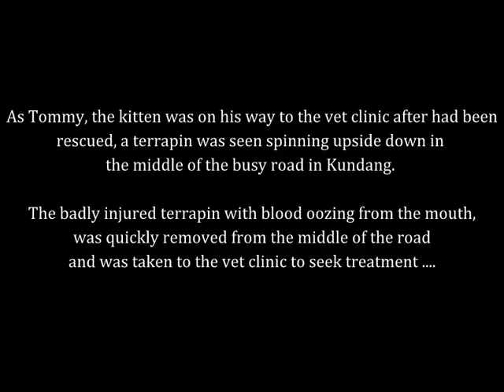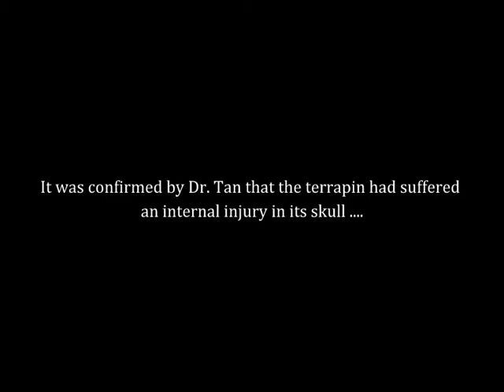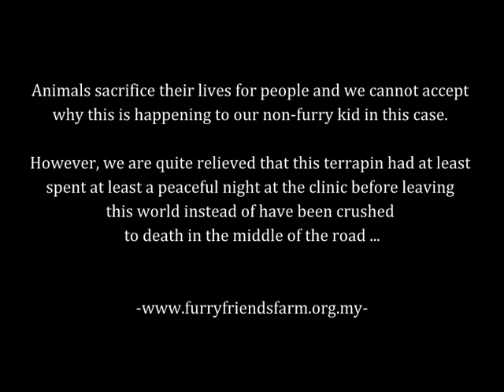An Unfortunate Terrapin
Just as Little Tommy was considered as one of the luckiest stray kittens to be humanely rescued from the busy road in the wet market of Kundang, a terrapin was too unfortunate to be seen overturned spinning in the middle of the road in Sungai Buluh. It was on a midday in one early November, little Tommy was on its way to the vet clinic and a terrapin believed to have attempted to cross over the busy road in Sungai Buluh had met with an accident. It was upside down spinning on its own while many vehicles just passed across without crushing it.

The little terrapin was being removed from the middle of the road and it was very much injured with a lot of blood oozing out from its mouth. Little Tommy travelled with the terrapin to the vet clinic and it was confirmed that the terrapin had an internal injury in its skull.

Dr Tan had tried to save the terrapin but unfortunately it passed away the following day.

We are indeed very sad to note that the shell of this terrapin was painted with some red paint and it is believed that this terrapin was used by certain people who are involved in some religion beliefs to and had released the terrapin after the prayer ceremony. The question here lies to why this terrapin was released in the town area and not into the nature where it could have still continue its life peacefully!

Animals sacrifice their lives for people and we cannot accept why this is happening to our non-furry kid in this case. However, we are quite relieved that this terrapin had at least spent a peaceful night at the clinic before leaving this world instead of have been crushed to death in the middle of the road ...